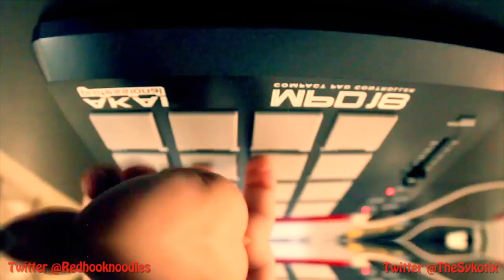REDHOOKNOODLES HARD HIP-HOP INSTRUMENTAL 2019 - SAVIOR {RAP} BEAT Friends vs Enemies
Love ❤️

Teamed up With the talented young producer Sykotix to bring you this dope hip-hop banger! This beat is perfect to slaughter! More beats coming soon! As always, thanks for the support and love guys! More beats coming soon!

Beat Name - "Savior"

also send fan art to my email to be featured in my upcoming videos!